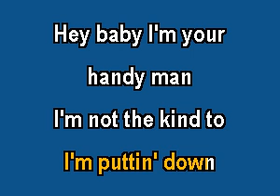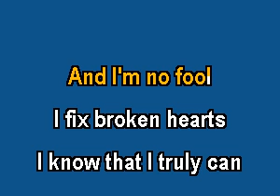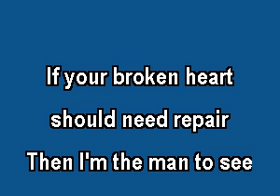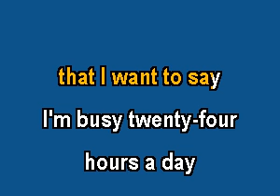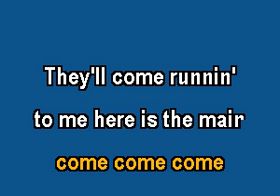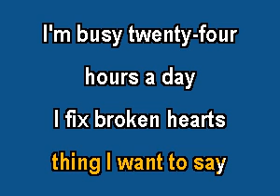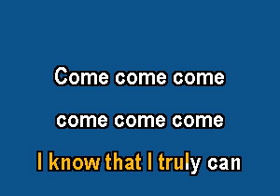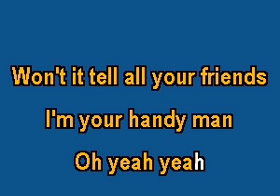PR9050 14 Taylor, James Handy Man [karaoke]